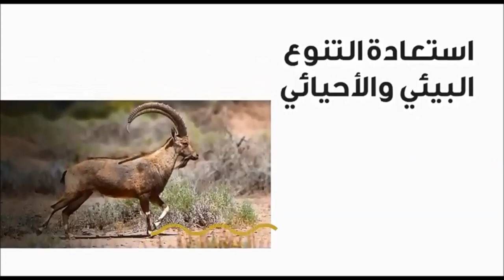عبيد العوني .. الصحراء وحماية البيئة من اجل الحياة Arab Environmental Protection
مقابلة عبيد العوني على قناة الاخبارية حول موضوع مكافحة التصحر وتغير المناخ
desertification and environmental protection